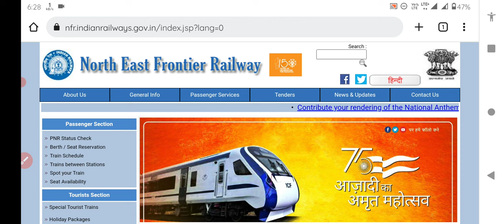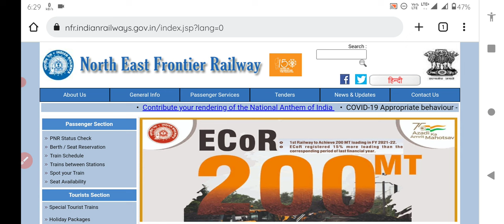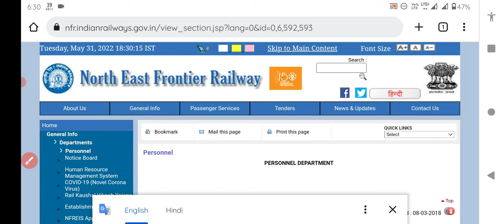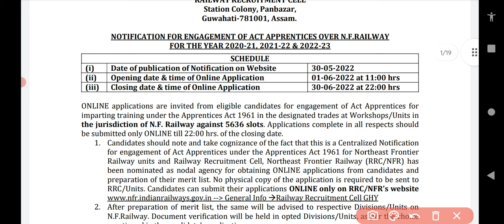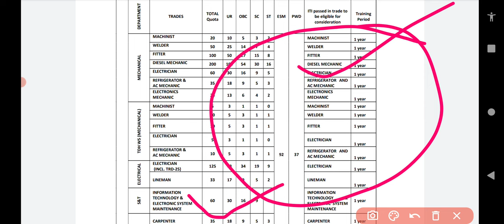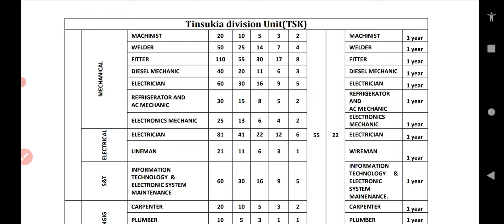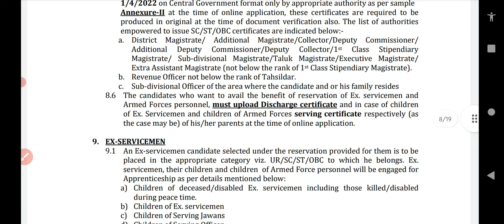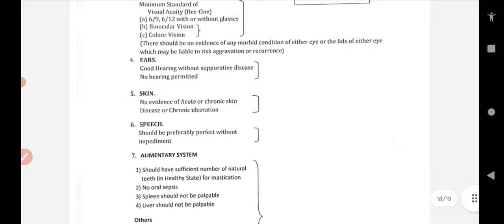रेलवे एक और बड़ी अप्रेंटिस भर्ती निकली|NFR रेलवे भर्ती 2022|NFR Railway Apprentice Recruitment 2022